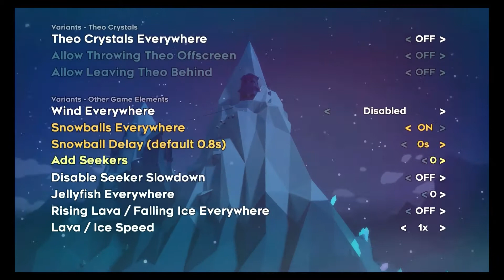Seizure Warning Celeste 1A Max Spawns Forsaken City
DO NOT WATCH IF YOU ARE PRONE TO SEIZURES OR ARE EPILEPTIC!!

Beating Celeste's first level Forsaken City A side with MAX SPAWNS!!!

Serious seizure warning, like, this gets crazy with the amount of effects on screen.

This was insanely tough, and I had to rely on luck for most of it. I did reverse the direction Oshiro spawned at for one screen (as he spawns along the wall that I need to escape, and simply touching him kills me).

The hardest thing was probably Oshiro, because even if he didn't kill me the most he usually was what killed my 'almost there' runs. But striking Badeline bosses puts me into a stunned 'flying off' animation that, whilst preventing other Badelines from striking, left me prone to literally everything else on screen.

My chapter timer is mucked up because I accidentally quit instead of save and quit at one point.

5 Seekers
5 Badeline Bosses
10 Chasers
5 Oshiro
Snowballs